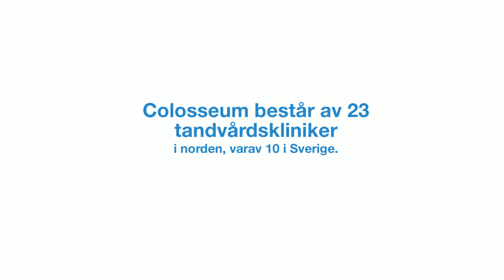Tandläkare i Helsingborg - Colosseumkliniken Sverige AB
BESÖKSADRESS:
Springpostgränden 3a, 252 20, Helsingborg

TELEFON
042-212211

 VERKSAMHETSBESKRIVNING:
Tandläkare i Helsingborg. Colosseumkliniken jobbar bla med tandvård, implantat, bryggor, och blekning.

Colosseum består av 23 tandvårdskliniker i norden, varav 10 i Sverige, som alla erbjuder dig moderna metoder och högkvalitativ utrustning - oavsett det gäller det årliga revisionsbesöket, förebyggande tandvård, reparationer eller kosmetisk tandvård.

Teknologiskt har det skett en revolution och tandläkare som följt med i utvecklingen som vi har idag långt bättre behandlingsmetoder än de som håller sig till "de gamla goda" lösningarna.

Tandläkaryrket har ju förändrats mycket under senaste 10-15 åren och Colosseum har alltid tagit aktiv del av denna utveckling. Filmen om Colosseum ni kan hitta på våran hemsida berättar lite om vår historia och utvecklingen inom tandhälsa i Norden.

Eftersom vi är Nordens största tandvårdskoncern har vi resurser för att kunna investera i dyrbar utrustning och kontinuerlig utbildning. Men hos oss finns även många tandläkare och tandhygienister som varje dag utbyter erfarenheter med varandra och denna samlade kompetens är lika viktig som utrustningen vi använder.

Colosseumkliniken är till för alla, oavsett om du är ung eller gammal, oberoende av om du har en allvarlig tandsjukdom eller om du bara vill fräscha upp tänderna lite.

Oberoende av vilken Colosseumklinik du besöker, möter du alltid människor som lyssnar på dig och som ger dig goda råd, så att du själv kan bidra till att förbättra din tandhälsa.

Hos oss kan du boka tid både på dag- och kvällstid och vi har akuttjänster för verkligt brådskande fall. Du får alltid veta vad ett ingrepp kostar innan vi gör något och du får alltid grundlig information om de olika behandlingsalternativ som är aktuella.

Om du inte har en fast tandläkare, eller om du är osäker på om din tandläkare "hänger med i utvecklingen", kan det vara en god idé att kontakta närmaste Colosseumklinik. Hos oss är du garanterad en fackmässigt korrekt och toppmodern tandbehandling. Dina tänder - vårt uppdrag!

Colosseumkliniken har Tandläkare i Helsningborg. För mer info ring eller besök oss gärna!